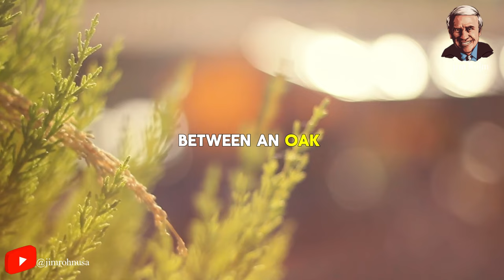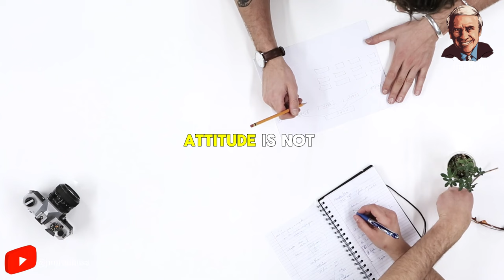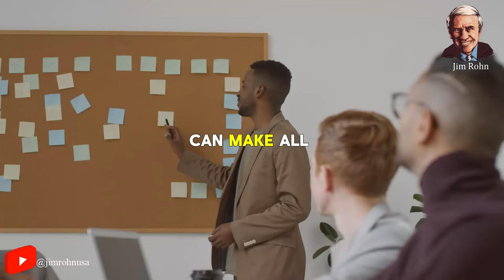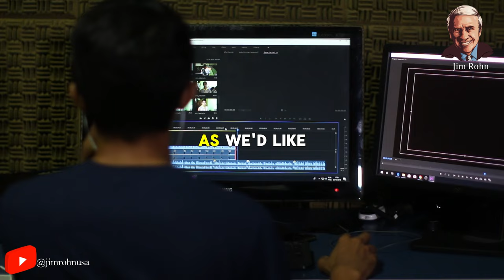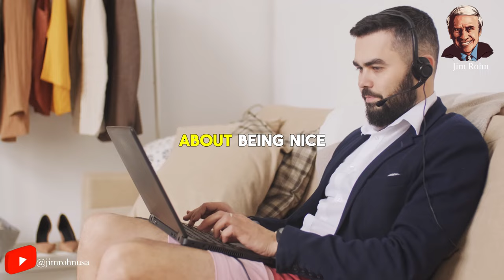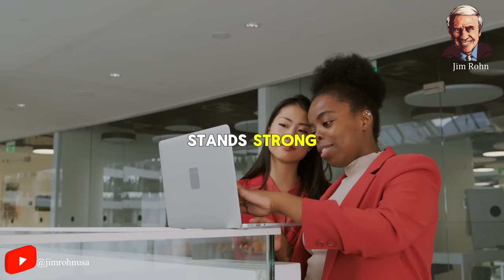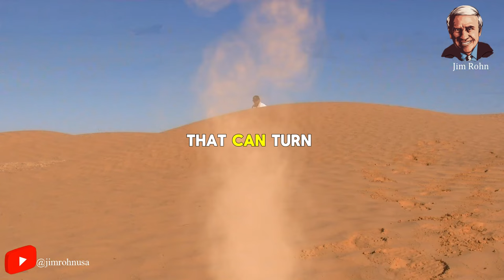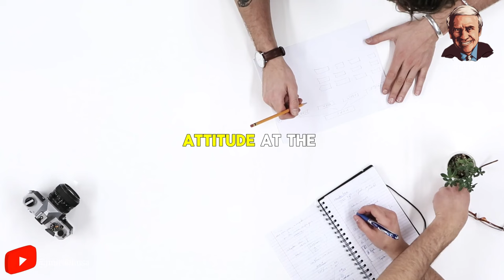Jim Rohn ✅ Fight Through Fear ✅ IT’S TIME TO GROW AND BECOME BETTER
Video : Jim Rohn ✅ Fight Through Fear ✅ IT’S TIME TO GROW AND BECOME BETTER

✅ Jim Rohn best quotes:
...v.v...

Seach:
- Jim Rohn